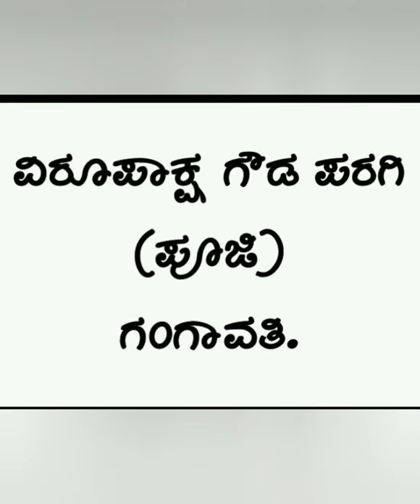ಎನ್ ಸಿ ಸಿ ದಿನ